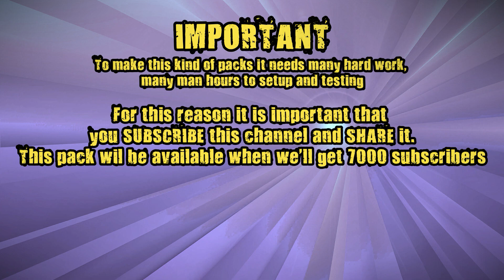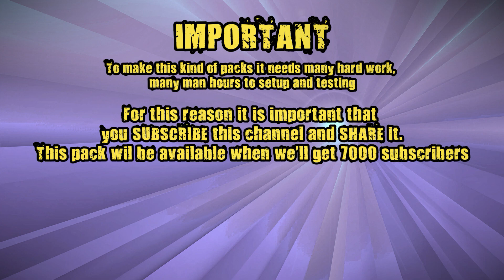FULL SET PACK SEGA MEGA DRIVE MINI !!!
Muy pronto... :D